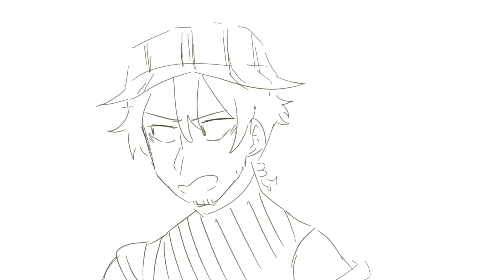Philza Looking For Revivedbur (Dream Smp Animatic)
Brandon Rogers goes beautifully with Philza , zero regrets
(I like dadza okay? Let me have this)

Watching Philza looking for Wilbursoot was the big inspiration for this, I was going to use the audio anyways but now it actually makes sense in canon lol.
Mr Minecraft please keep better track of your son he’s all over the place
For those wondering, no that’s not Micheal. His name is Junior and holding him is Shwump (A fellow SMPEE member)

☆Please support the creators featured in this video

Join the Tattii.exe official Discord Server!
Filled with Art , Dream Smp stuff , etc! Everybody is welcome!